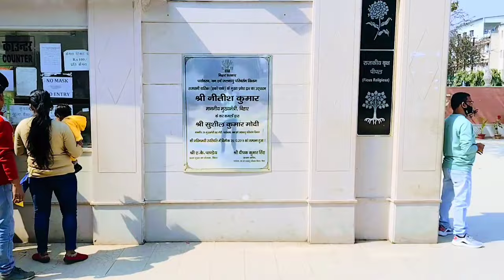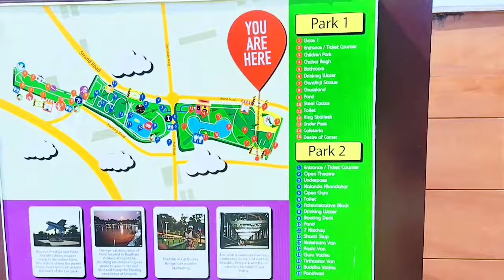Valentine Day Special Video | What is the entry fee of Eco park in Patna| मैं लड़की को प्रपोज किया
हम आपको इस वीडियो में बिहार की राजधानी पटना के कुछ दृश्य को दिखाना चाहता हूँ । Year 2022 में Delhi और Mumbai के vlogs भी देखने को मिलेगा । इको पार्क कैसा हैं।
Eco park in patna
Eco park patna in bihar
Eco park opening time
Eco park closing time